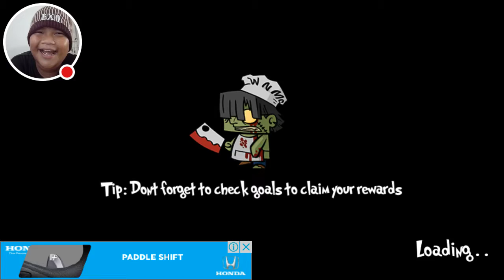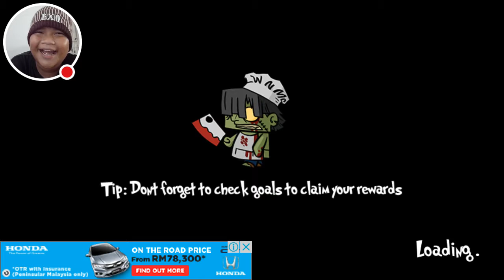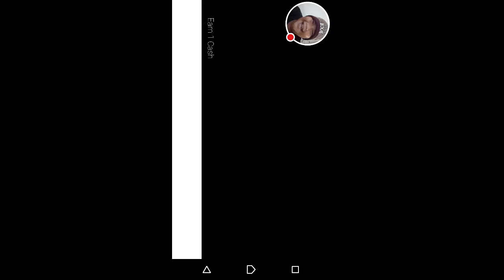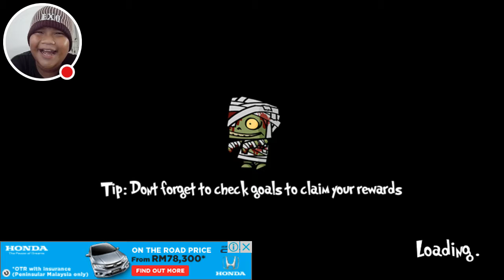Zombie Age 2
Watch me play Zombie Age 2!